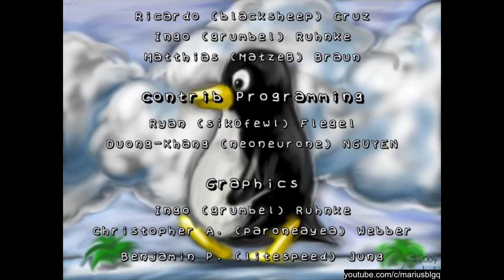SuperTux 0.1.1 - Icyisland (all 26 levels)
This is a long video showing all the levels of SuperTux 0.1.1. It also shows many fails because I do not often play the old versions of SuperTux.

Voici une longue vidéo qui montre tous les niveaux de SuperTux 0.1.1. Il y a aussi beaucoup de moments où Tux meurt parce que je ne suis pas habitué aux vieilles versions de SuperTux.